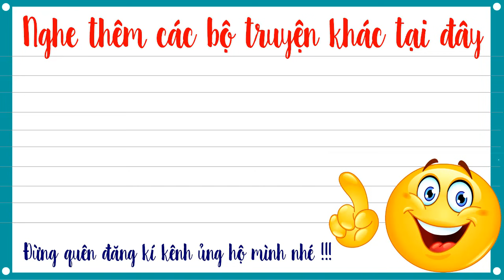Già thiên tập 527 – Muôn Đời Bất Diệt - Truyện tiên hiệp full Cực Hay Mc Tuấn Anh diễn đọc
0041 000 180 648-nguyễn tuấn anh-VCB Ngũ hành sơn-đà nẵng